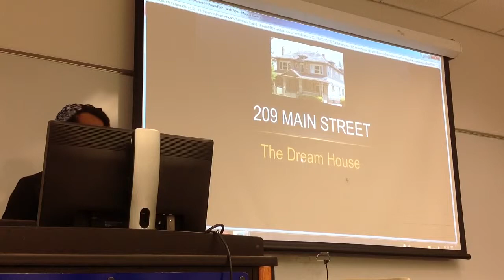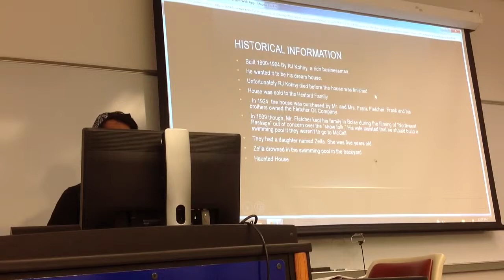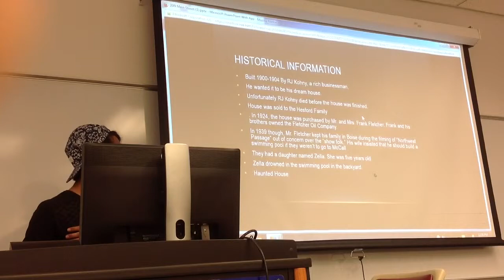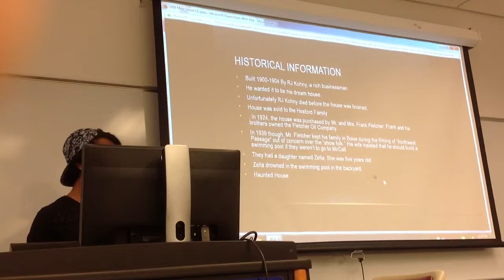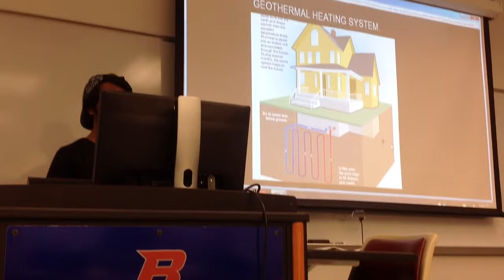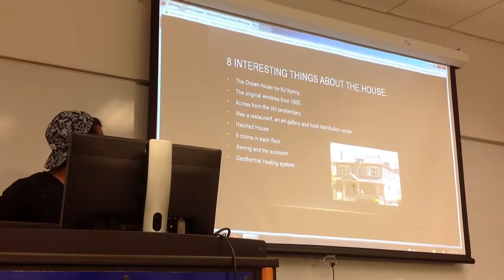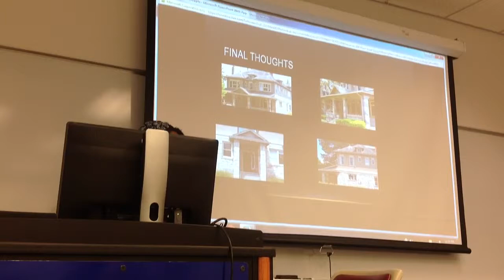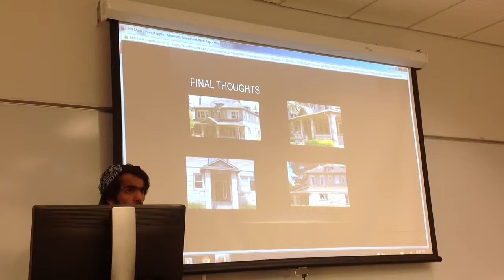CMGT-201: The Dream House Presentation